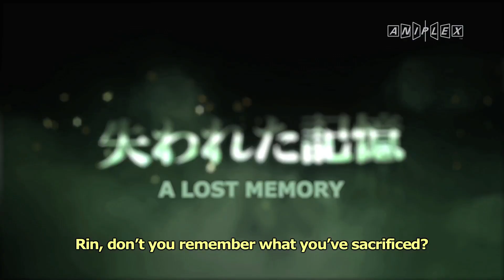Blue Exorcist The Movie Trailer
Blue Exorcist The Movie is coming to U.S. theatres on 8/17! The Long Awaited Movie will be shown in theaters Dubbed in English.